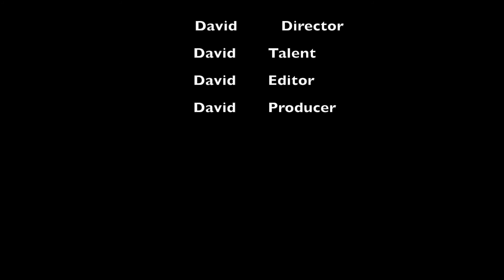Dubsmash The Movie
This video is about David being bored on a Sunday